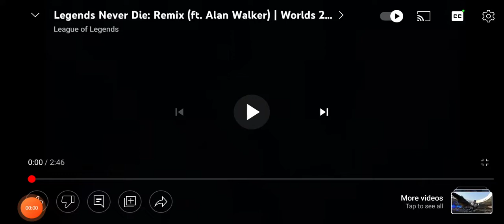Legends never die (by Alan walker)